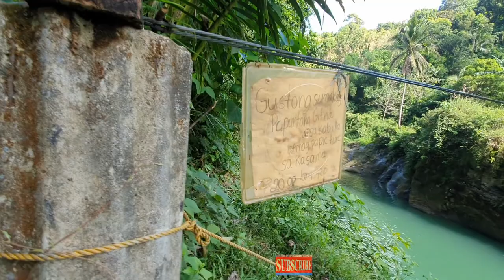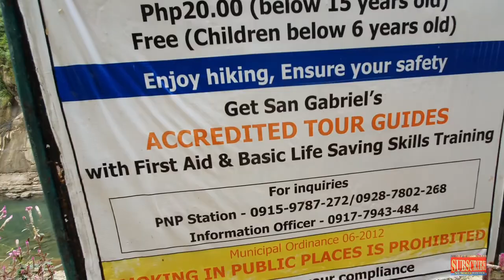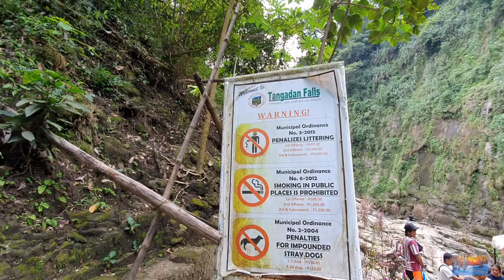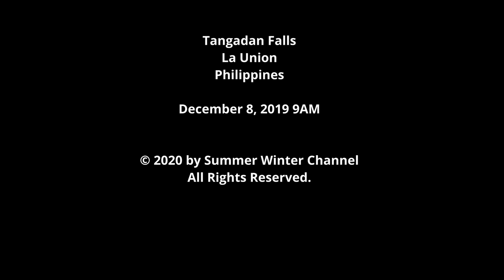Tangadan Falls | La Union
Tangadan Falls
San Gabriel, La Union
Philippines

00:00 Part 1 Looking for Tour Guide
17:15 Part 2 Tour Guide Encounter
28:25 Part 3 Trekking Orientation
31:50 Part 4 Start of Trekking to Tangadan Falls
1:12:50 Part 5 Cliff Diving Site
2:13:00 Part 6 Continuation of Trekking to Tangadan Falls
2:37:00 Part 7 The Amazing Tangadan Falls

Bank Transfer thru BPI Account #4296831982

Trip Details:
Padua St
San Juan - San Gabriel Road
Guerrero Ave
Baroro River
Cliff Diving Spot
Tangadan Falls

Tour Guide:
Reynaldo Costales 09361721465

The archipelago of 7,107 islands that make up the Philippines is blessed with unparalleled natural wonders that truly beckon. Visayas is known for its beautiful beaches while Mindanao is home to some of the country’s majestic waterfalls, the Northern Luzon province of La Union, on the other hand, is home to both – beautiful beaches and majestic waterfalls such as Tangadan Falls.
Situated in the town of San Gabriel, Tangadan Falls is one of at least ten waterfalls in the town. It is a two-tier cascade along Baroro River with cold water emanating from the hinterland of the province adjacent to the Cordillera Mountain Range.
The lower cascade of Tangadan Falls is its main icon, towering at around 50 feet and width of about 100 feet, it has a deep natural catch basin perfect for quick dip. The upper level has a smaller drop but a bigger and deeper pool ideal for cliff jumping. Further upstream is Kapandagan Falls, an offbeat yet equally majestic waterfall that requires at least an hour more of trekking. With the town of San Gabriel just a 20-minute ride from the surfing town of San Juan, Tangadan Falls is a perfect side trip after surfing the waves of La Union. The entrance fee is just P30 per person.